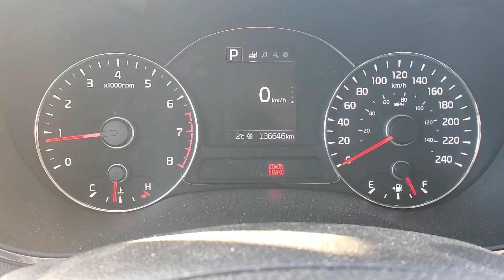DAHIL SA WINTER NAG KAGANITO KAMI | BUHAY SA CANADA 🇨🇦 | BECK & CAI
panoorin kung ano ang nangyari samin dahil sa winter! enjoy the vlog guys!